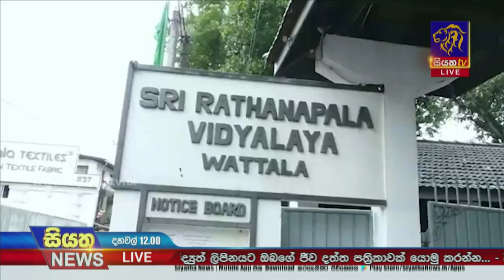වත්මන් රජය ණය ගිවිසුම් ගැන කතා කරමින් රටේ සැබෑ තත්ත්වය ගැන සඟවනවා